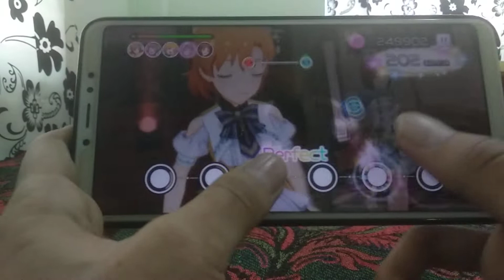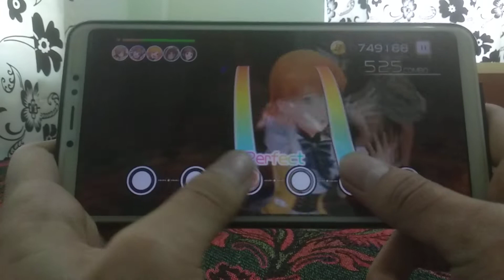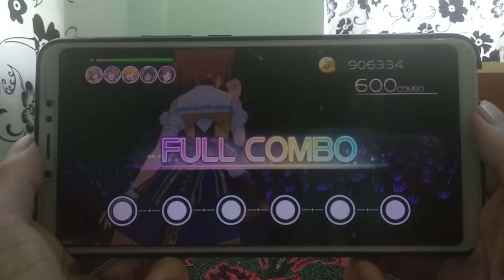[MiriShita] vivid color (Million Mix:Lv-17 FC)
Thumbs only.
165% note speed.
Difficulty lv17.
Enlarged note size.
Wide target spacing.